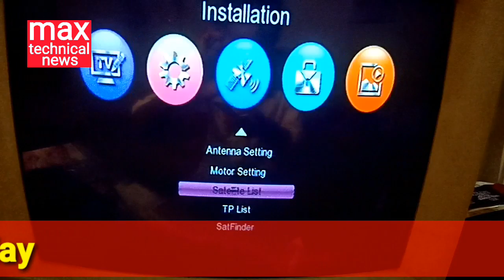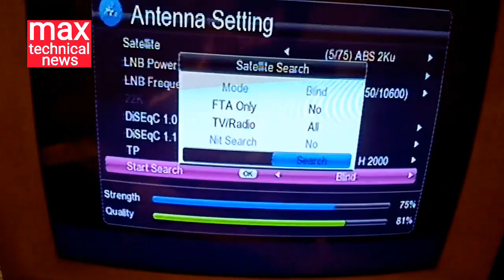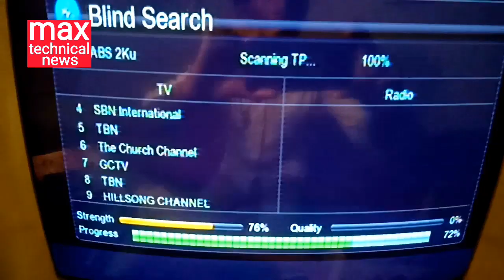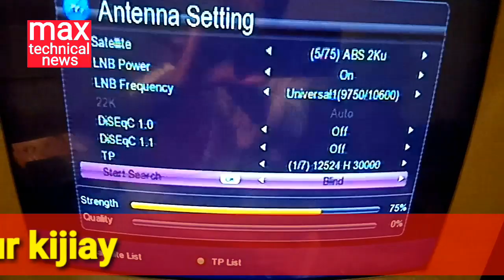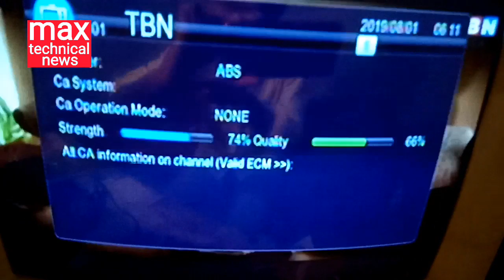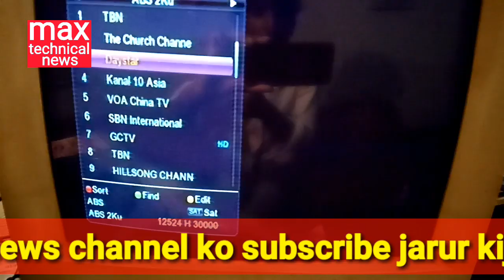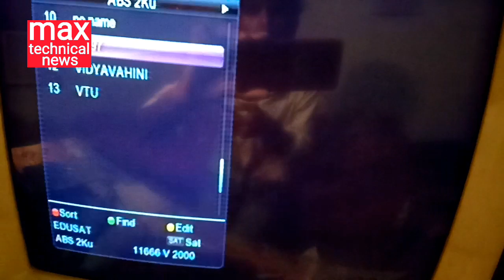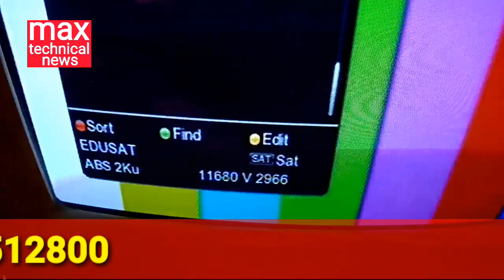Insat4 CR satellite new update 1-8-2019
Abs2 satellite new update +insat4CR satellite new channel list 1-8-2019
Es video me aapko abs2 satellite and insat4CR satellite new channel list and TP frequency ki technical jankari di Gaye h or kon-kon se channel 74'75' East pe chal rhe h puri technical jankari di Gaye h. thanks

abs2satellitenewchannellist1-8-2019